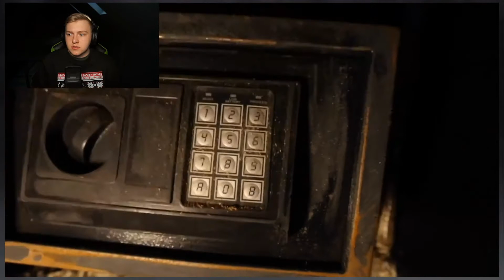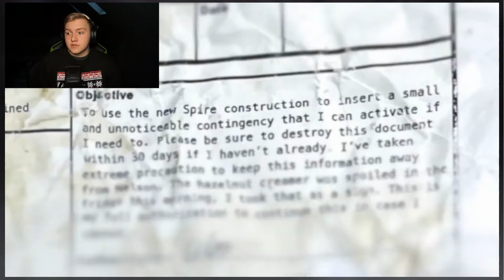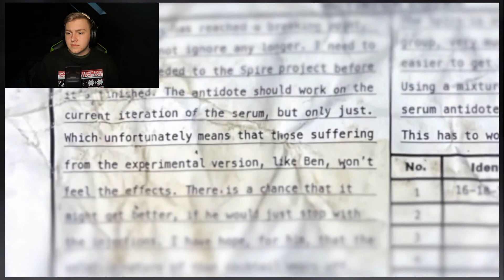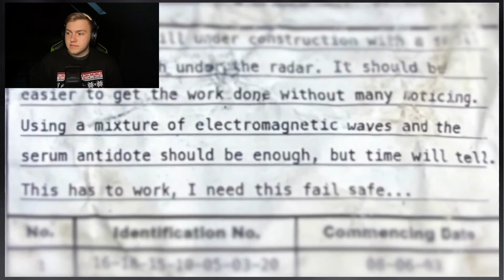Reacting to I Crawled Through A Hidden Tunnel I Found In My Walls!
Today Noah reacts to the new Matthias video I Crawled Through A Hidden Tunnel I Found In My Walls!

Description-
After a long night, the team is finally faced with what has been "haunting" them the whole time, and the revelation itself turns everything on its head: it really changes how the team goes forward from here. But in this initial revelation, do more secrets hide? What questions does it open up from this new perspective? And, more importantly, can it answer one of the most dire questions of all: what is Project S.P.I.R.E?